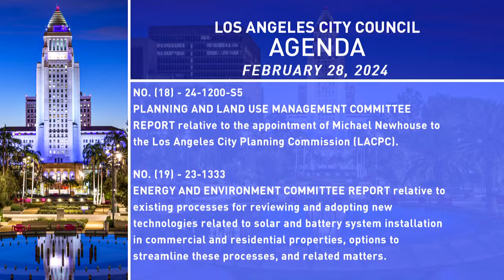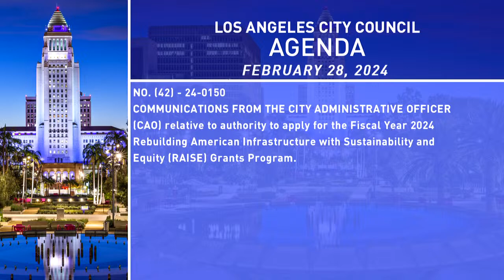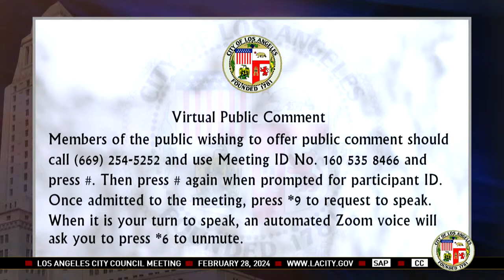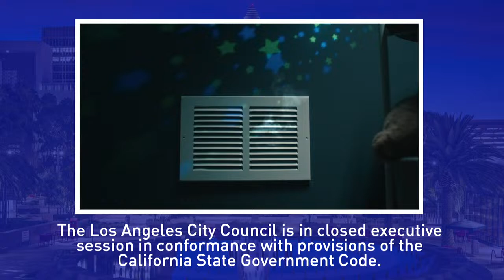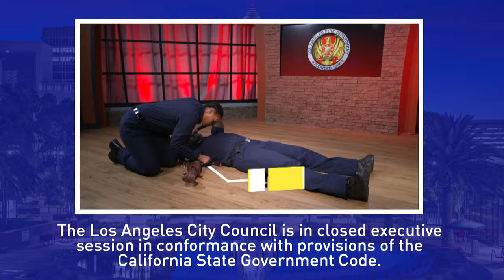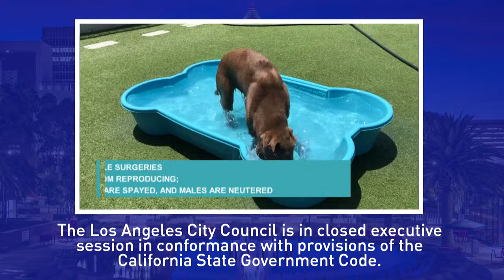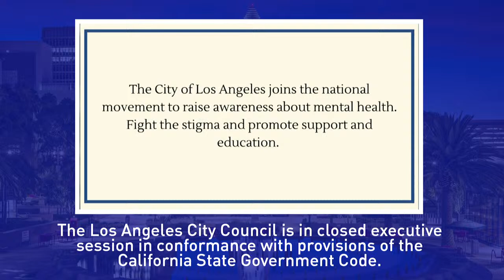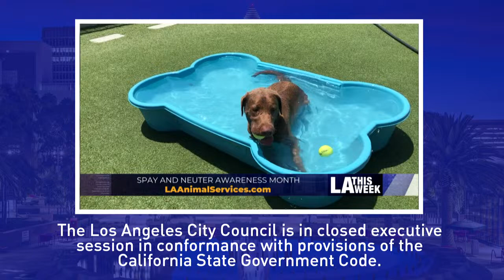City Council Meeting SAP - 2/28/24